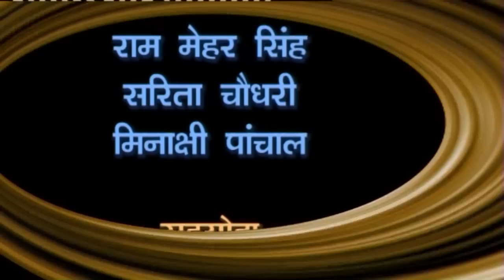सुपर हिट हास्य नाटक | ग़दर कुनबा | Gadar Kunba | Ram Mehar Singh | Hariyanvi Funny Comedy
Video credits :

Movie Names :- ग़दर कुनबा | Gadar Kunba
Singer :- Ram Mehar Singh
Star Cast  :- Ram Mehar Singh, Pushpa Gusai, Narsi Yadav, Rekha Gotam, Narendar, Preeti, Virendar Lamba,
Digital Work:- R Subhash